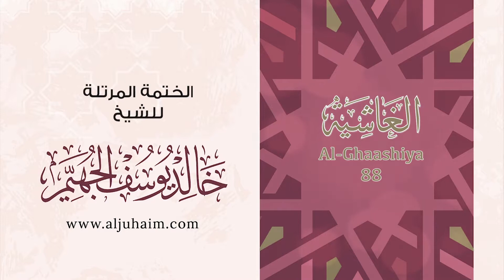سورة الغاشية بصوت جميل جدآ يشرح القلب_ القارئ خالد الجهيم